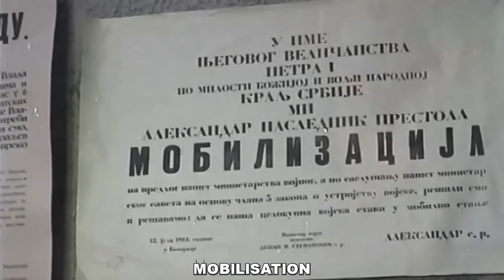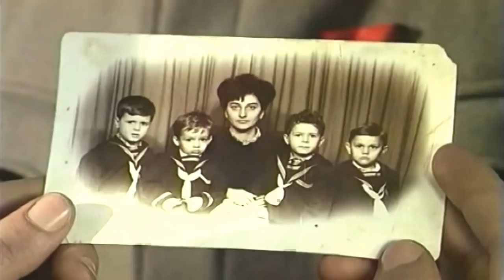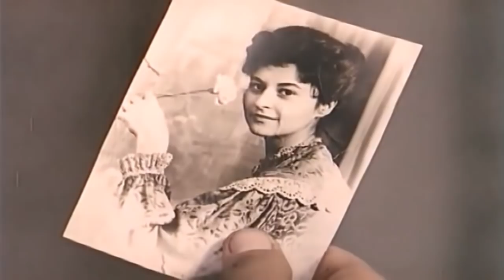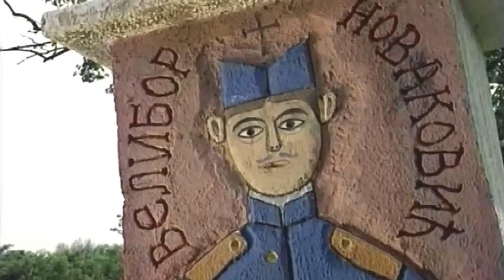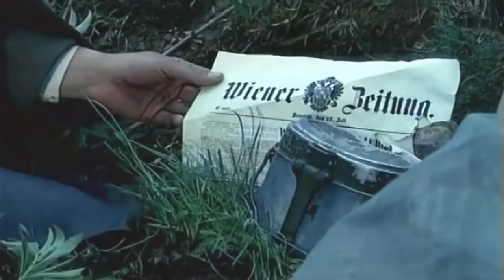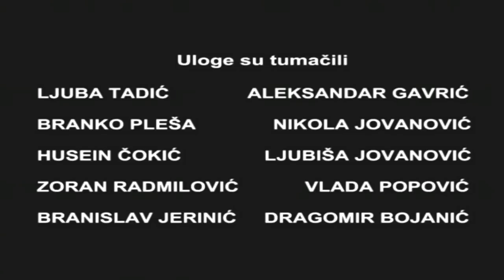ALEKSANDAR DZUNIC Marš na Drinu March on the Drina 1964 ENG SUBTITLES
The moment of the moment.